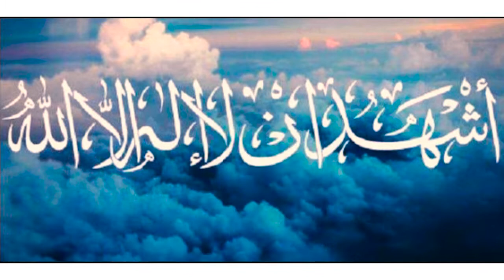Zikiri Oustaz Samake - Kira Kanou - Zikiri Oustaz Samake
L'Artiste Abdramane Samake dit ( ZIKIRI OUSTAZ SAMAKE ) est un jeune artiste Chanteur de ZIKIRI qui travaille beaucoup avec Zikiri Kadidia Drame au MALI et qui fait aussi du Mix Styles avec plein de talant à nos jours au Mali et qui fait bouger beaucoup en ce moment dans les concerts et festival partout au Mali et en Afrique et le voilà un très bon CLIP Officiel dans ( KIRA KANOU ) avec le soutiens et la communication de son Label Universel BEN BD PRODUCTION INTERNATIONALE contacts: 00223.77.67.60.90 ou 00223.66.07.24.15 ou 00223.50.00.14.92 internationale: 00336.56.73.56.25 par E-mail: /
Tags: Oumoul Hamamou Zikiri Oustaz Samake African Afro Urbain Diakite Boubacar BEN BD PROD